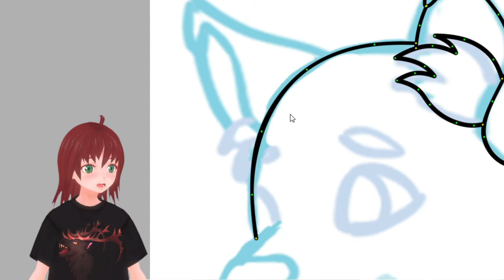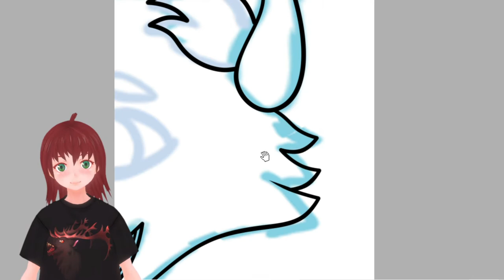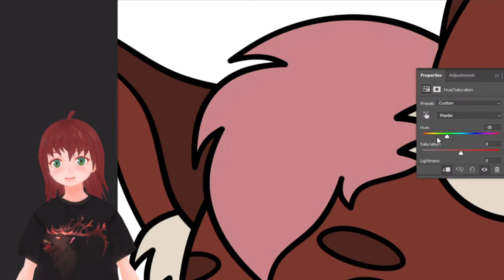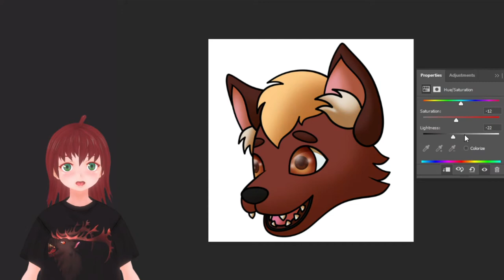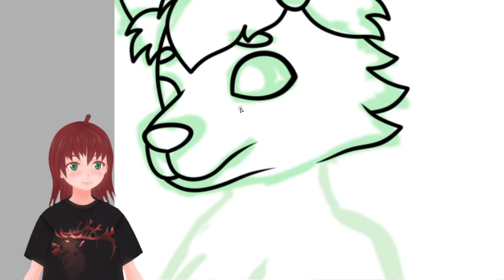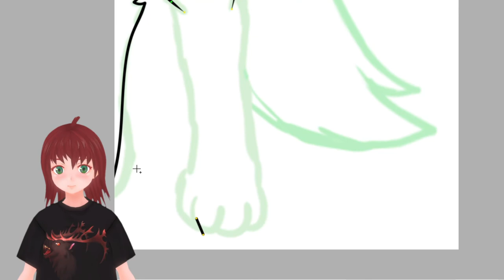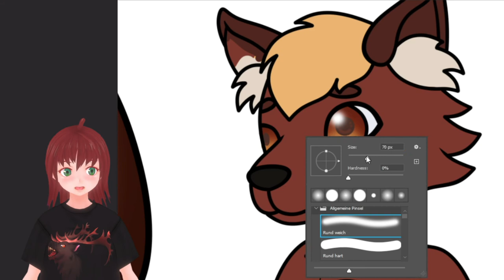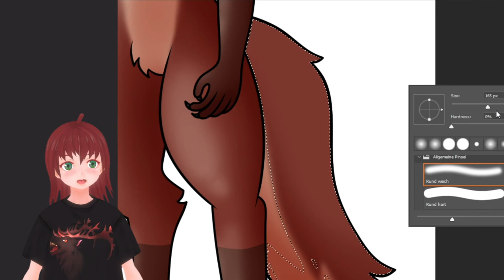Cushing Bagger in gemeinsamyoutube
Ein Kanal der sich für wichtiger als alle andere hält, nervt uns von gemeinsamyoutube.
Welche Probleme er mit Chrizo und Zahni hat werde ich euch in diesem Video erzählen.
Der VTube character Nora wurde mit VSeeFace getrackt.

Kapitel
00:00 - Einleitung
01:00 - Was ist
02:30 - Wie Kann man sich für eine Reaktion bewerben
03:50 - Kevin kommt ins Spiel
05:40 - Weisheit des Tages
09:05 - Kevin und Zahni
12:00 - Letzt Worte